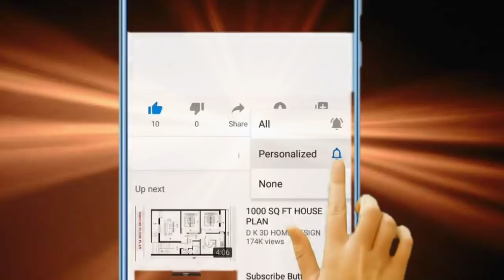ኮምፓስ...! Alenamediatv Eritrea Ethiopia Tigrai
ኣለና ሚድያ ቲቪ፡ ኣብ ሓቀኛ መስመር ረጊጽና ስለ ፍትሒ እንቃለስ ናይ ህዝቢ ኤርትራ ቅድመ ግንባር ኢና።
Alena Media TV is one of the most popular Eritrean YouTube channels, daily increasing number of followers and subscribers. We broadcast on You Tube and Eutelsat a number of important topics with a particular focus on Eritrean, Tigrai war and Ethiopian politics and news.